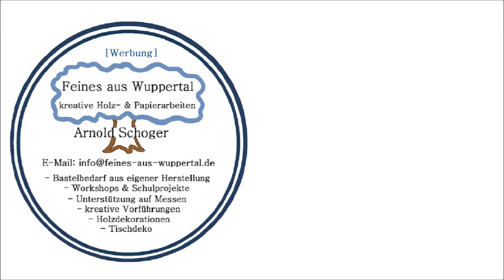Dekupiersäge Vorlage für 3D "Love" mit Herz & Blüte (Lo💗e🌸), 2-fach & versetzt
Die Sägevorlage für diesen Schriftzug aus Holz ist in der Wunschgröße als pdf Datei erhältlich. Nicht nur zum Valentinstag, sondern das ganze Jahr über, ist ein solches Geschenk, hier "Love" als Dekupiersäge Schriftzug aus Holz, mit Herz und Blüte, ein Hingucker.
LOVE zum Valentinstag. - diese Sägevorlage ist für Förderer meiner Kinder- & Jugendprojekte(*) kostenlos (-nicht mit anderen Aktionen kombinierbar).
[Werbung] Diese "Love" Sägevorlage kann bestellt werden. Dank Paypal Zahlung, kann (ausnahmsweise) ein schneller Versand per Mail erfolgen.
Werde mein Förderer mit einmaligem oder wiederkehrendem Beitrag:
Bitte Verwendungszweck (zB. "Spende für Schulprojekte Bedarf",... oder alternativ- "die Werkstatt") angeben. Danke!

Meine Förderer & Unterstützer, welche mich wiederholt unterstützt haben, besitzen als Privatperson (ohne wirtschaftliche Interessen) das Privileg, meine Vorlagen zeitnah (wie möglich) als pdf Datei per Mail zu erhalten, während die Vorlagen generell nur per Postbrief versendet werden.

Fragen versuche ich so gut wie möglich zu beantworten. Diese können gerne auch als Kommentar, soweit für andere relevant, geäußert werden.

Arnold Schoger

*908*